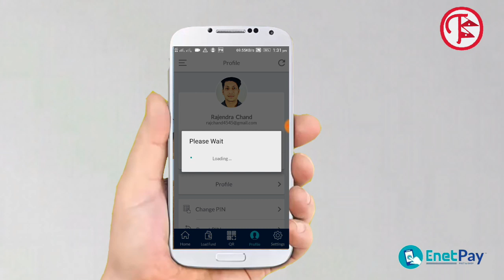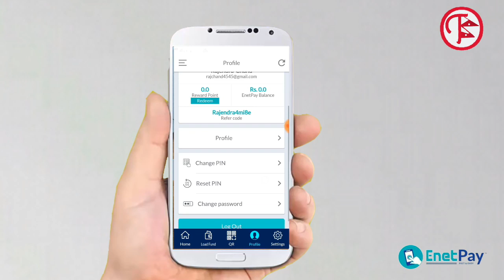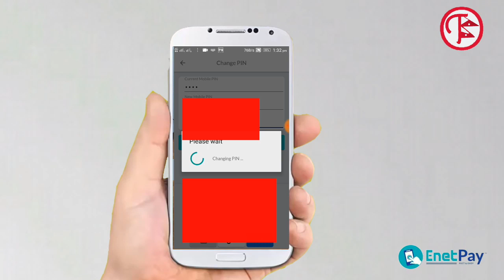How to Set new MPIN for secure payment.. Safe your Account...Full process Explained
Enetpay is inacceasible from mobile browser. EnetPay works best if you switch to our mobile optimized app. Download Enetpay app.